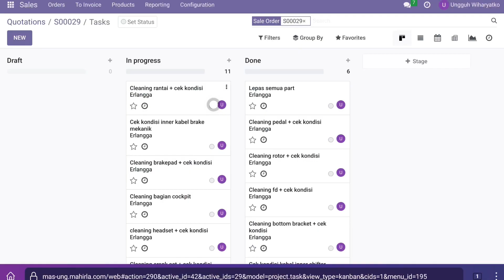Sharing pengalaman saat servis sepeda dibengkel mas ung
Mengenalkan system baru yang dipakai dibengkel mas ung

Seberapa penting kah suatu system di bengkel???
Saya termasuk yang baru melek akan manfaat melakukan pembukuan, selama 3tahun bengkel berjalan, saya tidak pernah mencatat uang keluar masuknya, pokoknya bisa buat makan sehari2, bayar sekolah anak dll, pokoknya gak mau dipusingkan nulis2 dan itung2 😰
Sampai akhirnya melihat instagram om Petrus Johans Ariwibowo tentang bike report yang beliau berikan ke customernya,
Nah mulai dari sini saya penasaran,
Dibantu teman yang memang bekerja dibidang IT @MahirlaDigital
Saya ditawarin suatu aplikasi berbasis web
Intinya untuk mencatat keuangan, sebenernya bisa dilakukan manual di buku dan ditulis tangan, tetapi dengan aplikasi web itu trnyata tidak merepotkan saya.
Dan juga ada 1 fitur yang saya sukai, yaitu customer bisa memantau atau tracking melalui link yang saya bagikan dan bisa membuat akun dan portal sendiri, berfungsi untuk mengetahui sampai mana pengerjaan ketika harus ditinggal sepedanya
Setelah itu tentunya kita bisa mencetak invoice yang bisa lgsg dilihat customer, dan bisa tracking jika kedepan customer ada kendala/problem pada sepedanya, history perawatan sepeda jelas tercatat, paperless banget sih

Kalau kalian seperti apa pengalmanya, yuukk sharing dikolom komentar